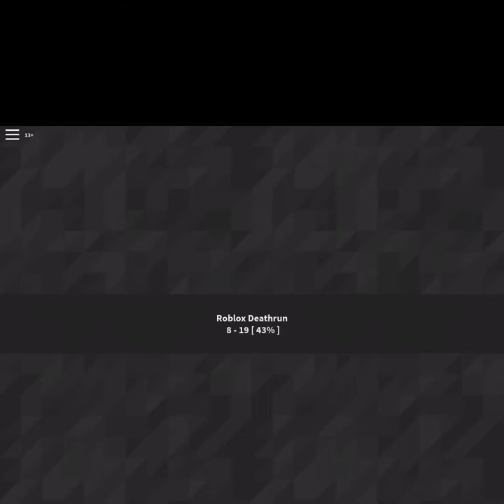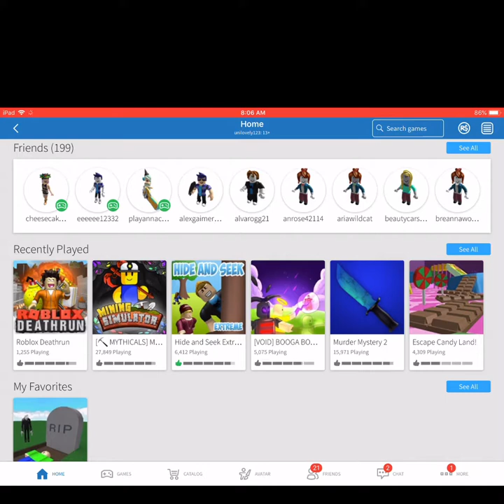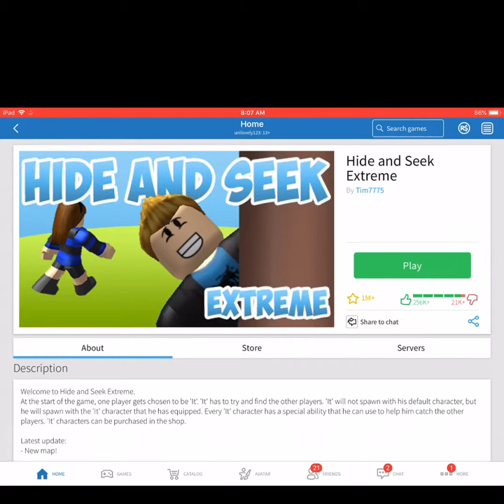ROBLOX with friends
Cosin channel pro oyoncu Omar